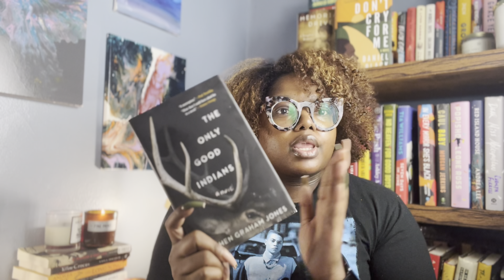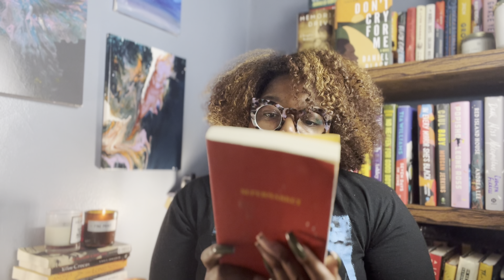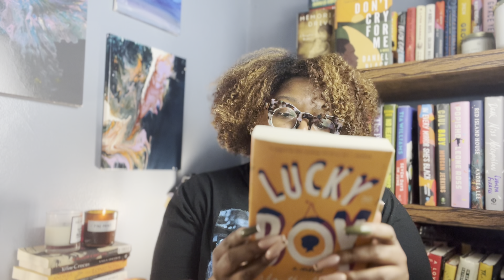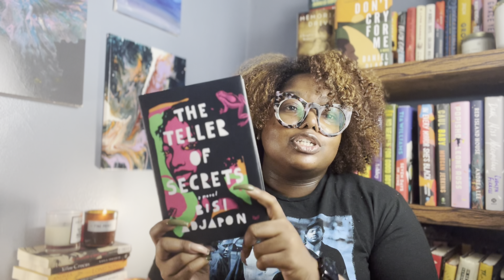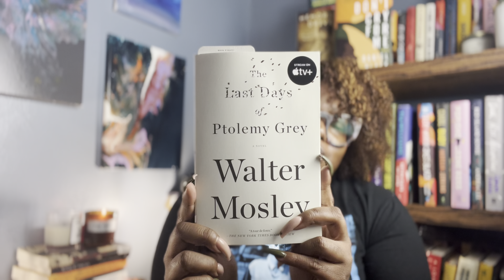me and my DNFs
✨ READ ME✨